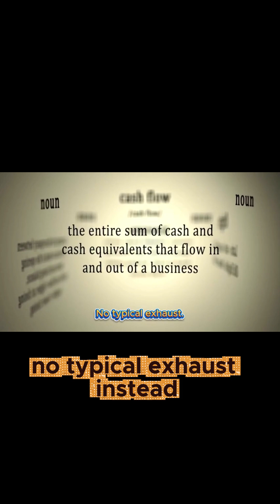Atlas Comet’s Bizarre Chemistry and Massive S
Get ready. Because what you’re about to learn flips everything we thought we knew about comets.
Meet Atlas—the cosmic giant rewriting the rulebook!
It’s massive. Mysterious. And packed with wild chemistry scientists never saw coming.
Atlas isn’t just another comet passing through the night sky.
It's a game-changer.
A riddle of ice, dust, and secrets that could shift our entire understanding of the universe.
This comet isn’t hiding in some dusty textbook. Nope—it's rewriting the textbook itself.
And the best part? You’re here, at the front row, watching space history unfold.
So buckle in. Because Atlas is about to blow your mind.